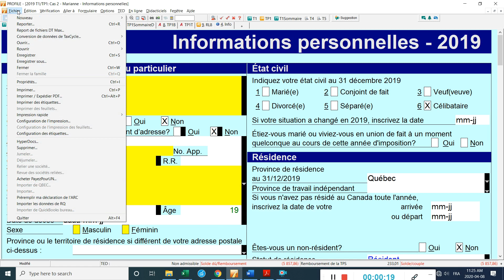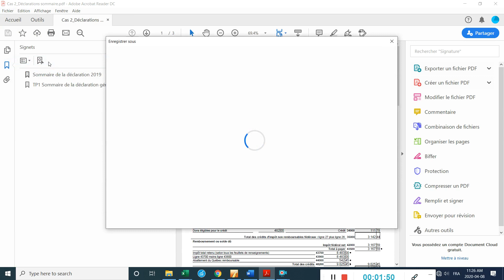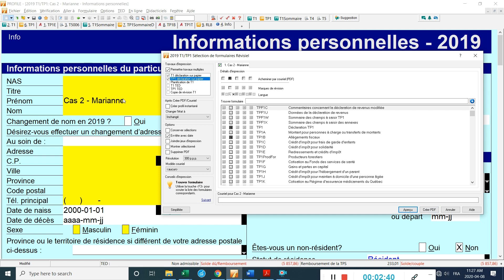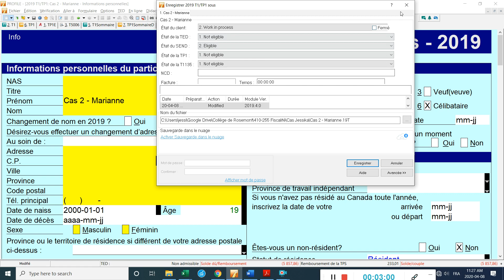Profile - Sauvegarder pdf - déclarations complètes